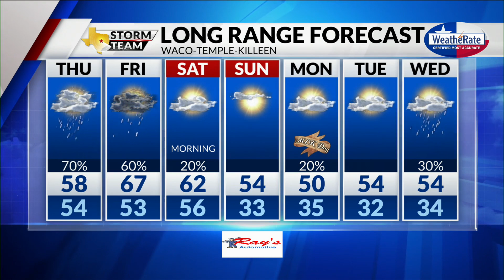Wednesday Forecast with Chief Meteorologist Mike LaPoint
Beware. The fog and mist will return. Chief Meteorologist Mike LaPoint has the latest.